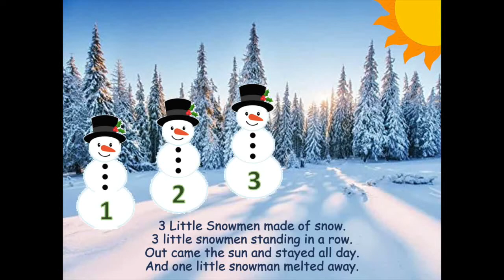5 Little Snowmen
This song helps younger learners learn subtraction.  From five snowmen to zero snowmen, each verse features a snowman melting away.  Teachers and caregivers can pause the video in between verses to allow students to "take away" a snowman or count the snowmen left.